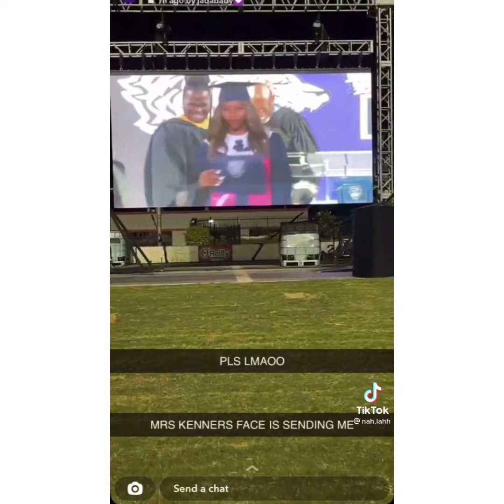Ladies and Gentlemen ✨her✨ TikTok compilation.